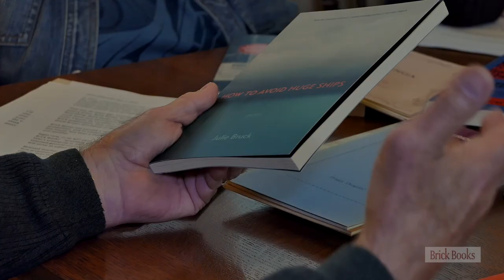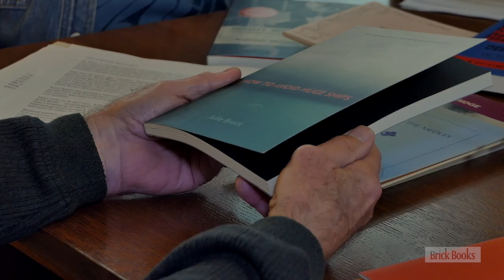How to Avoid Huge Ships by Julie Bruck